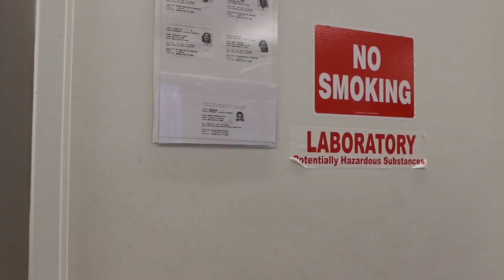TMII - Jazz Munitz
Jazz Munitz
High School Student Intern at TMII's Nanomedicine Lab